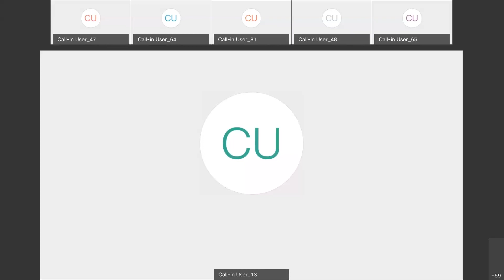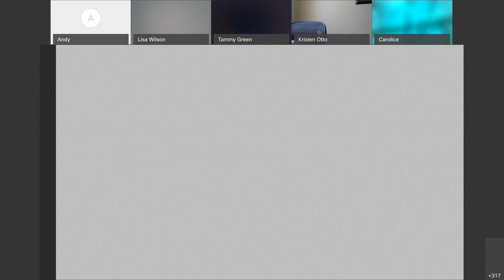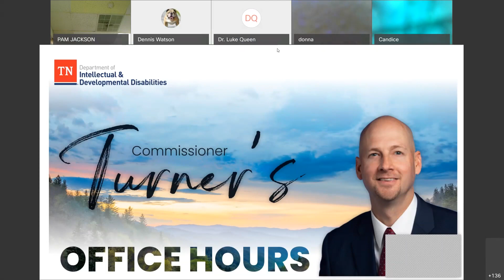Q&A with Commissioner Turner - July 15, 2020